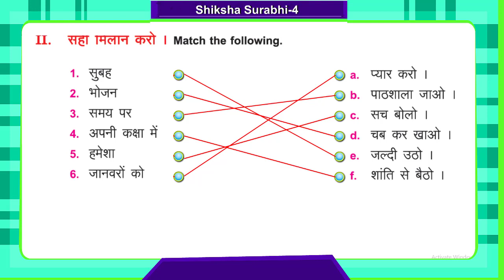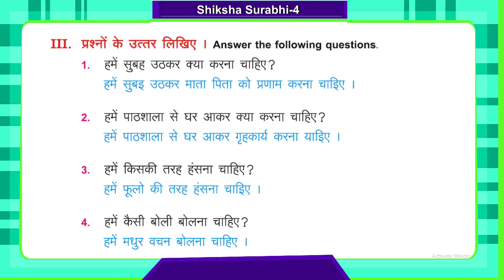shiksha surabhi class4 p27